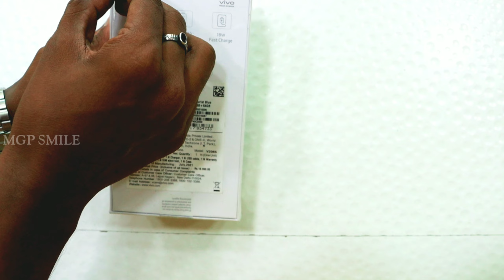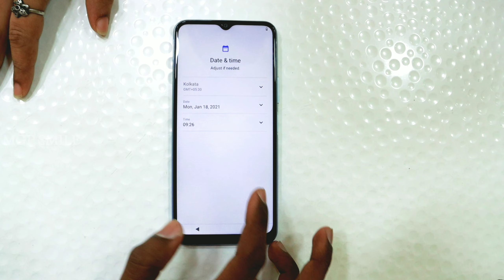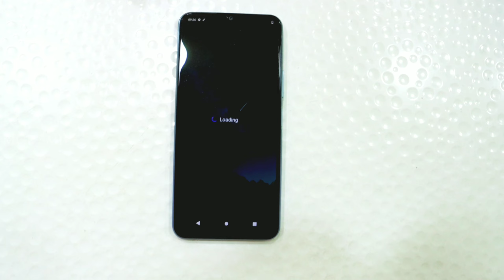Vivo Y20G unboxing & kutty review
⚡ 4GB Ram 64GB Storage

✨MEMORY :
  eMMC 5.1

✨MAIN CAMERA :
Triple 13 MP, f/2.2, (wide), PDAF
2 MP, f/2.4, (macro)
2 MP, f/2.4, (depth)
Features LED flash, HDR
Video 1080p@30fps

✨SELFIE CAMERA :
Single 8 MP, f/1.8, (wide)
Video 1080p@30fps

✨SOUND :
Loudspeaker Yes
3.5mm jack Yes

✨Colors  :
Purist Blue, Obsidian Black